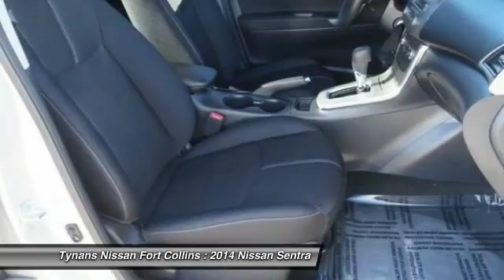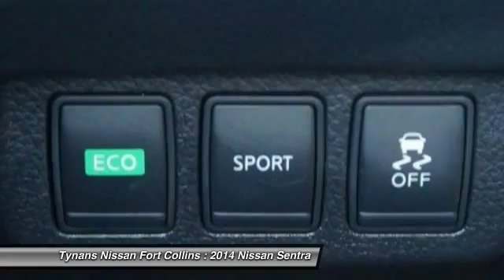2014 Nissan Sentra Fort Collins CO 240786P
Looking for the right car? Today could be your lucky day. With 4058 miles, this Brilliant Silver, 2014 Nissan Sentra equipped with Automatic transmission could be yours. Request more information and set up a test drive right away.